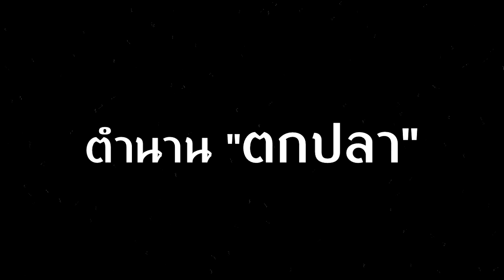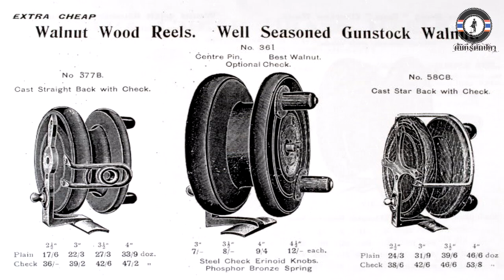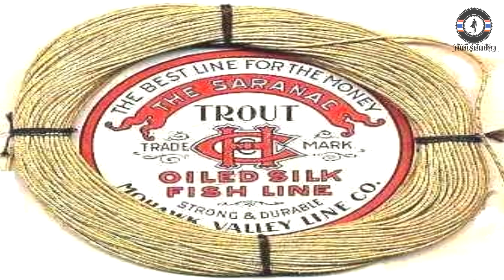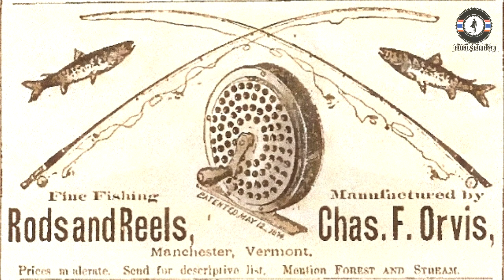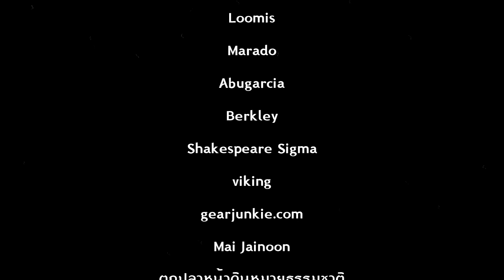ตำนาน | การตกปลา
เรื่องราวความเป็นมาจุดเริ่มต้นของการตกปลาและการเปลี่ยนแปลงมาจนถึงปัจจุบัน